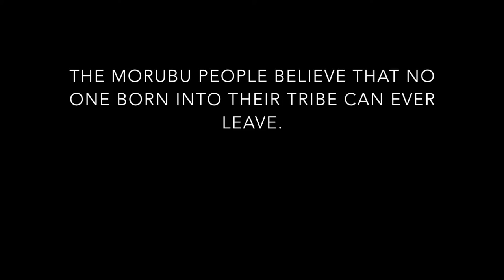LIS 9364 - The Tribes of Palos Verdes Book Trailer